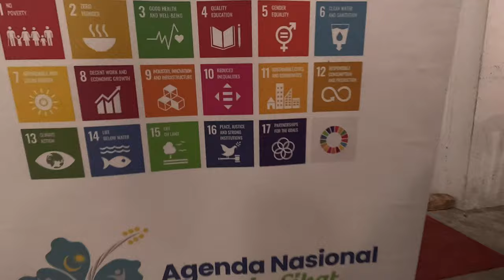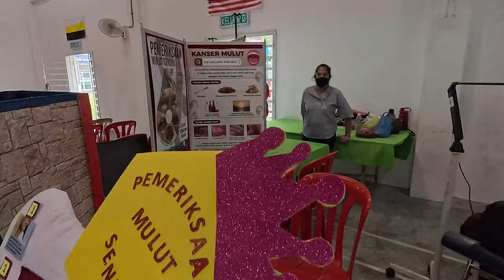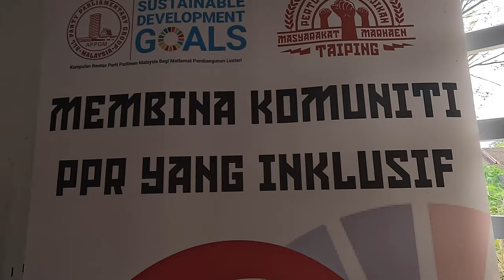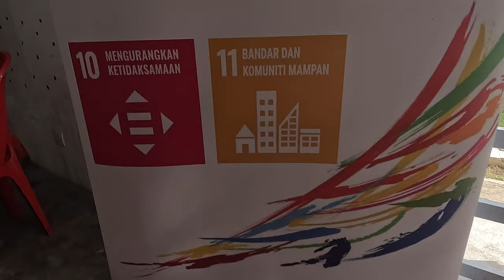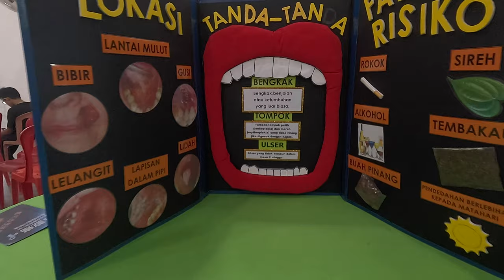Event Di Flat PPR Simpang Perdana Taiping